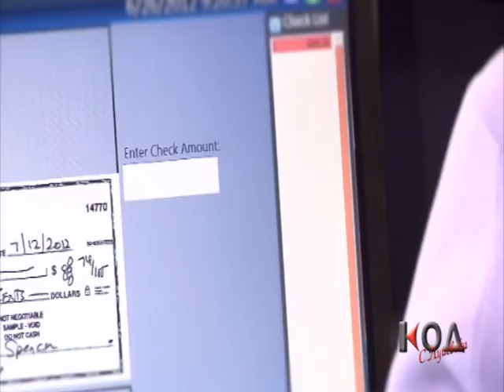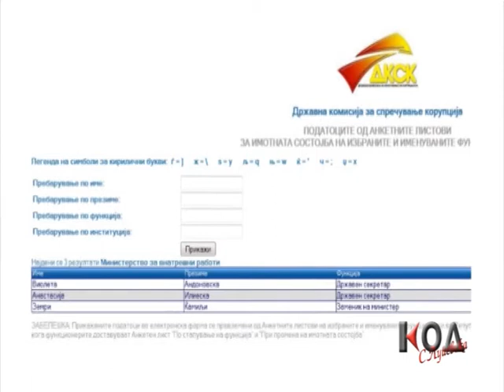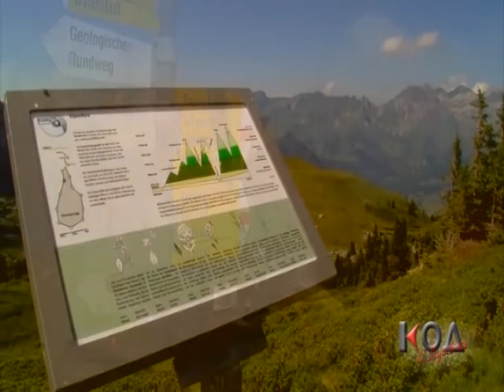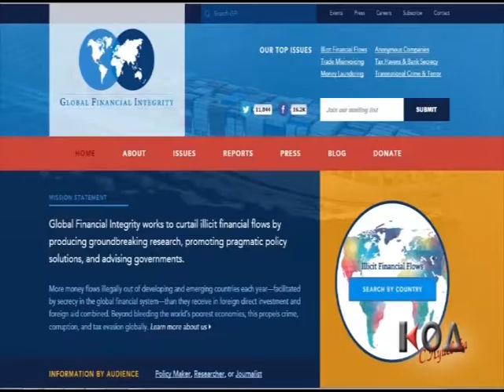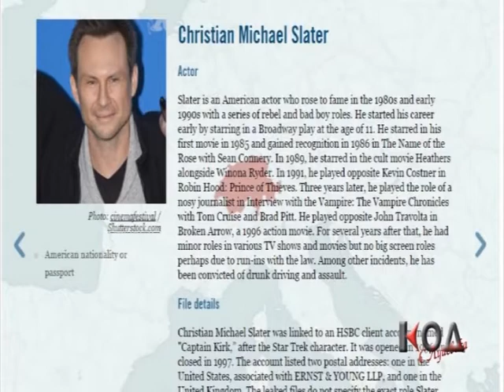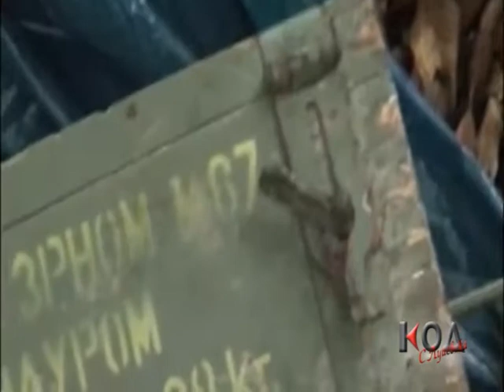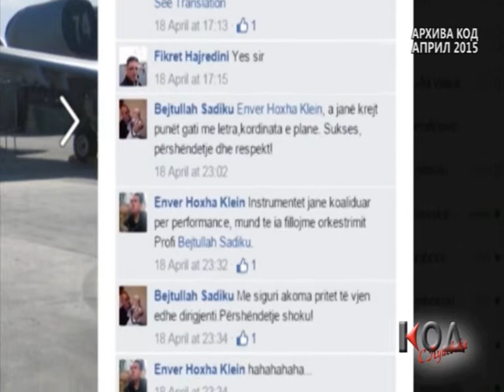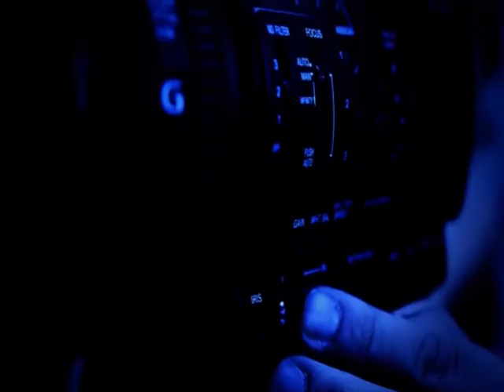KOD SVAJCARSKI BANKI I GOSINCE 07 06 2015